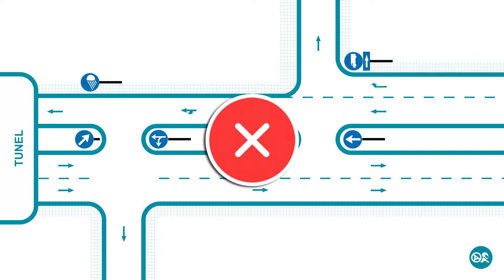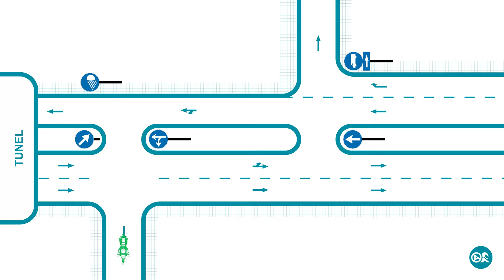¿Qué debemos hacer ante una señal de obligación?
Al circular debemos respetar las señales de obligación que nos encontremos, como la señal de calzada obligatoria para camiones, ya que debemos circular por donde indica la señal si llevamos un camión.
Atención si nos encontramos con la señal de obligación de llevar la luz de cruce, ya que la debemos de encender y acordarnos de apagarla cuando deje de ser obligatoria.
Las señales de direcciones obligatorias debemos de seguir la dirección o direcciones que nos indican. La señal de obligación de seguir de frente, nos prohíbe girar a ambos lados y cambiar el sentido y la señal de obligación de seguir de frente o a la izquierda, nos prohíbe girar a la derecha o cambiar de sentido.

Recuerda que puedes comprar nuestros cursos en la web! Hasta 15 diferentes: Puntos, CAP, ADR, Carretillero, Permiso A...